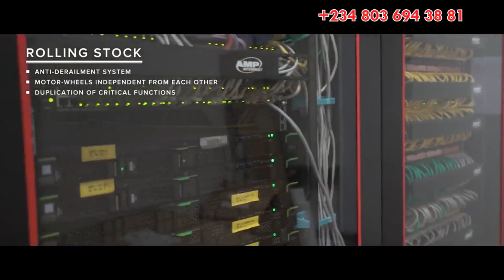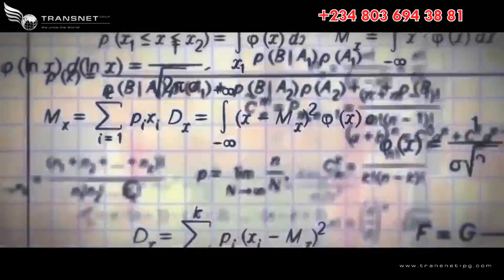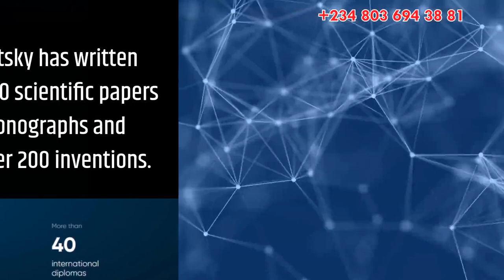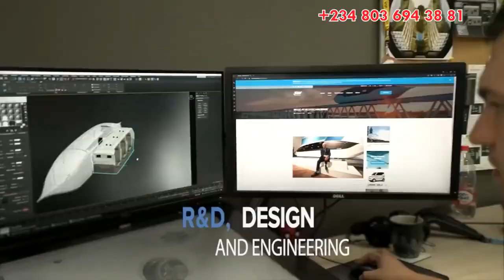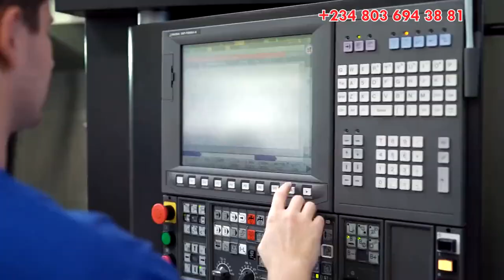Skyway String Transportation Technology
SKYWAY IN BRIEF
Skyway String Transport Technology specializes in revolutionary high-speed elevated rail transportation. Skyway is an eco-friendly, safe and comfortable transport.

ANATOLI UNITSKY
Belarusian engineer Anatoli Unitsky began developing the string transport technology in 1978. He received grants twice (in 1998 and 2004) from the United Nations. Anatoli Unitsky has written more than 200 scientific papers and 20 monographs and authored over 200 inventions.

Skyway String Transport Technology was valued at about 400 billion US dollars by independent valuation experts on May 20th, 2011 with an authorized share capital value of 400,867,433,000 at $1/share.

PRE-DEV STAGES AND PRE-IPO ALLOTMENTS
Skyway started offering pre-IPO share allotments in 2014. There are 15 Developmental stages to IPO. We are currently on Stage 14.1.

IMPLEMENTATION AND DEMONSTRATION
Demonstrations of the technologies at EcoTechnoPark (Maryina Gorka, Minsk, Belarus) in 2016; and Innovation Center (Sharjah, United Arab Emirates) in 2019.

PATENTS AND CERTIFICATIONS
80 patents for designs, trademarks and inventions.

EVENTS ROUNDING UP PRE-DEVELOPMENT STAGE
These are the major events that will round-up remaining pre-development stages of the Skyway project:
* Unicar Certification in Sharjah.
* Cargo/Sea-Port Transport System in Minsk & UAE.
* High Capacity Transport System in UAE.
* Skyway tokens and blockchain technology.
*200 million USD is required to finish the current Pre-Development Stage!
*We do not need to finish stage 15 before going to the market!

1. To register, you need the following details: Surname, First Name, Middle Name, Date of Birth, Phone, Email and Next of Kin (Full Name, Phone and Email. NOTE: Registration is free!
2. Account verification:  For your account to be verified, you need valid IDs (front and back): National ID, International Passport, Voter's Card or Driver's License. You are to upload two IDs (and/or Utility Bill); one of them should state your residential address. Make sure the IDs are sharp (not blurred). NOTE: Give some border around the edges of the snapped/scanned images.
3. Register via the official crowdfunding broker (Sky World Community): Skyway.Capital: use this official inviter
4. Choose an investment package (see below).

Skyway Pre-IPO packages are available:
10 Months (consistent) Installment Packages:
$50,000 (i.e. $5000/month) = 2,500,000 share allotment units
$25,000 (i.e. $250/month) = 1,200,000 share allotment units
$10,000 (i.e. $1000/month) = 450,000 share allotment units
$5,000 (i.e. $500/month) = 190,000 share allotment units
$2,000 (i.e. $200/month) = 66,000 share allotment units
$1,000 (i.e. $100/month) = 31,000 share allotment units
$500 (i.e. $50/month) = 13,000 share allotment units
$250 (i.e. $25/month) = 5,750 share allotment units

For instance, 66,000 share allotment units of SkyWay gives you equity of $66,000 during IPO for paying just $2,000.
Remember, you also get dividends from your shares!

HOW TO BECOME A PARTNER

To get started, contact a certified Skyway consultant.
Request for VIP meeting for confidentiality!

OUR WEBSITES
For detailed information on Skyway String Transport Technology, visit our websites:
• Anatoly Unitsky (engineer, author and general designer of string transport systems) website is
• The official information about the Skyway string transport project website is

OUR ADDRESSES
SKYWAY INTERNATIONAL OFFICES
Russia, Moscow, 22 Shchipok Str., Building 1

19 Waterfront Drive,
Tortola VG1110,
The British Virgin Islands

222838, Minsk region, Pukhovichi district
Maryina Gorka, district ul. Zorny Way,
Republic of Belarus

SKYWORLD COMMUNITY NIGERIA OFFICES
MAIN OFFICE:
Skyworld Community Innovation Transport Africa Limited
1B professor Olagoke Olabisi Street,
Oniru Estate, Lekki Lagos, Nigeria

BRANCH OFFICE:
No. 4 Soji Adepegba Close
Off Allen Avenue, Ikeja, Lagos State.

BUILD SKYWAY, SAVE THE PLANET!